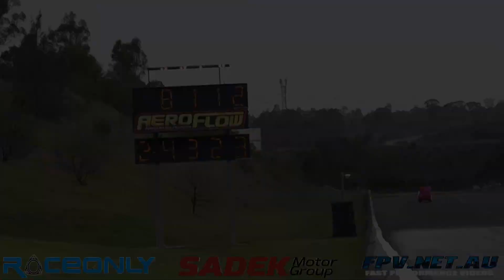ENVIRO RACING R100 8.11 @ 151 MPH - EAST COAST THUNDER TESTING DAY 1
ENVIRO RACING R100 8.11 @ 151 MPH - EAST COAST THUNDER TESTING DAY 1. MORE VIDEOS TO COME